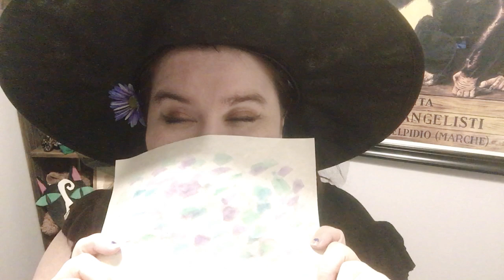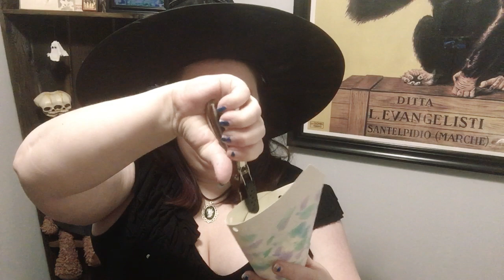Plague Days with Panda: May Day Flower cones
Making paper cone flower baskets for Beltane/May Day and celebrating Witches Night!!!